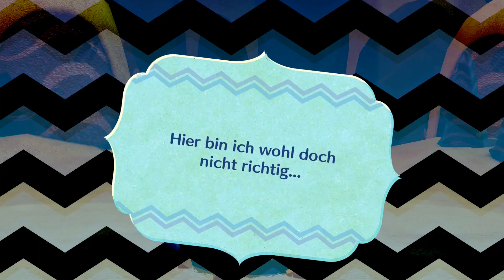Let's Play Miitopia [Switch | German] - 57 - Wer ist Akira?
Nein ehrlich, wer ist das? Wieso ist dieser langweilige Kerl in meinem spannenden Miitopia? Akira, was machst du hier?!